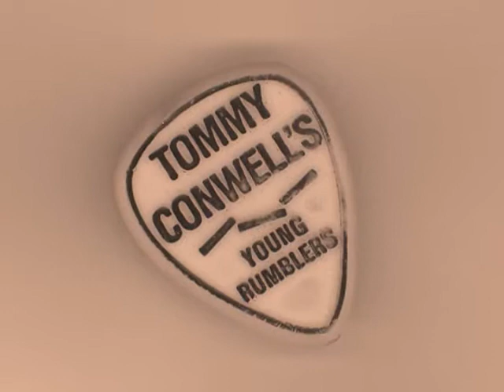Tommy Conwell's Young Rumblers - The Crawl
Tommy Conwell's Young Rumblers [3-piece band] perform "The Crawl" at the Ambler Cabaret, 1985.

Tommy Conwell - Vocals, Guitar
Paul Slivka - Bass
Jim Hannum - Drums